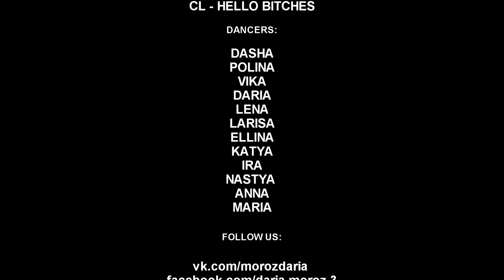Daria moroz twerk choreo "cl hello bitches"